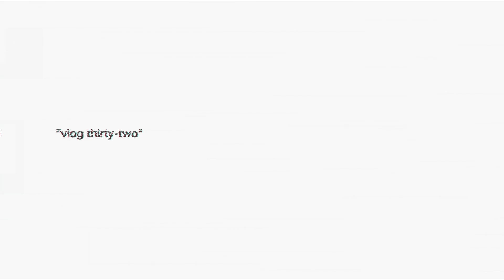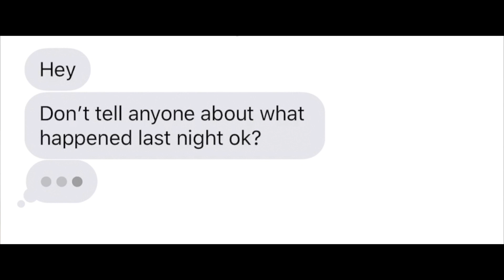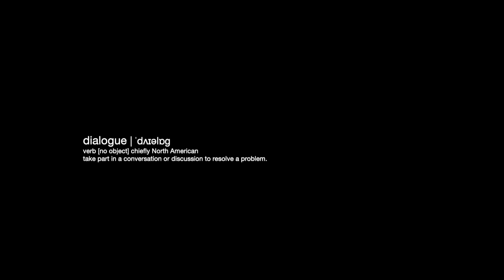Sharing some EXCLUSIVE UNRELEASED FILMS | TWENTY EIGHT EPISODE 32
I'm going to be posting vlogs from now on till whenever I decide to stop. They'll be daily. I'm very excited to be starting this again.

VIDEO EDITED BY TONY HUANG

Beijing, China.